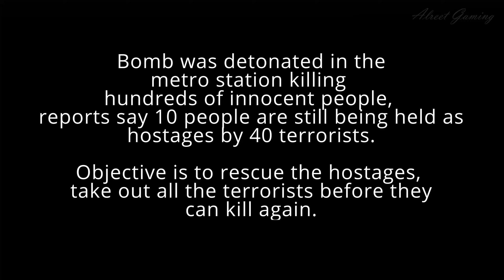Terrorists explode bomb in metro station, Objective, rescue the hostages and take out the terrorists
Metro Station Custom Map.

Another great map with added suspects it made it much better..

Just take your torch or NV.